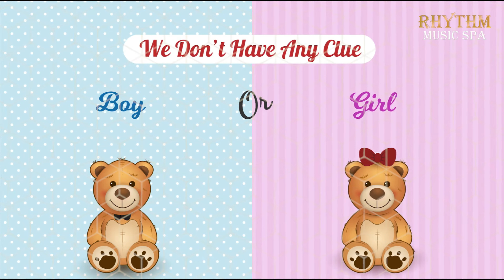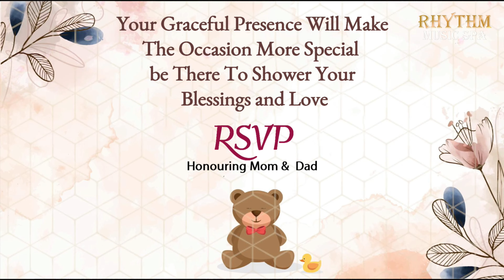Baby Shower Invitation Video | Godh Bharai Invitation Video| Customised Invitation | RMS-127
A special day needs a special invitation, get a Customized Baby Shower Invitation Video for your special day at a very affordable price.
Product Code:- RMS-127
Luxurious Wedding Invitation Video || RMS-001 || Save The Date
This is an invitation video for inviting our friends & relatives to WhatsApp.
It's very simple to use, firstly you create a video like this and send your all friends & relatives...
Your Question:
How much cost of this video...?

Your Question:
How can we Contact you..?

Your Question:
What content do you want to create a video...?
Answer: This is a very important question to creating any videos...
According to the video you can send content to us.

Your question:
How to send details and where..?

Your Question:
Payment mode...?
Answer: You can make a payment on Phone Pay, Paytm, Google pay & Account transfer...

Ignore this:
online baby shower invitation video maker
how to make baby shower invitation video for whatsapp